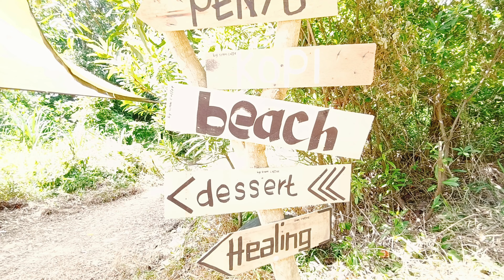Walk with Us, Pantai Pelindung Part 6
Pantai Pelindung is a hidden gem in Beserah. It is about 20 minutes drive from Kuantan. Near this beach is the Tasik Pelindung. There's a small fishing village where many villagers are fishermen. It is a peaceful place to relax.
Visitors to Pantai Pelindung will also have the opportunity to see the Giant Turtle mural painted on two rocks. The mural measuring 20m long and 10m in height was completed on 16/7/2024 by 4 local muralists. It is now a local sensation as people flock there to take pictures and post on social media. The smaller rock baby turtle mural is quite hidden. Visitors may have to walk on the rocks in order not to get wet by the sea water.

Walk with Us, Pantai Pelindung

Musician: Aakash Gandhi